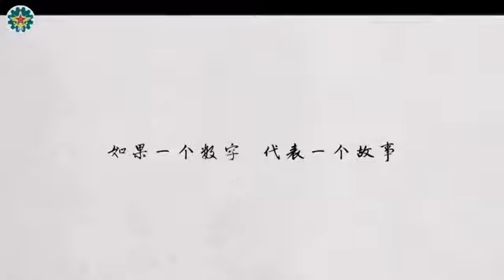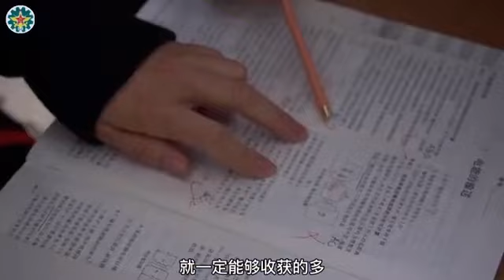致敬身边最美的她！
她们是温柔美丽的、快乐洒脱的、笑靥如花的、光芒万丈的、身先士卒的、乘风破浪的……致敬身边最美的她！